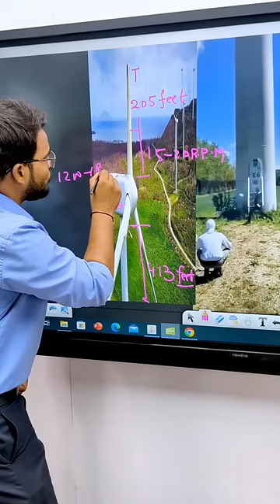Big size windmill | How much electricity does windmill generate?